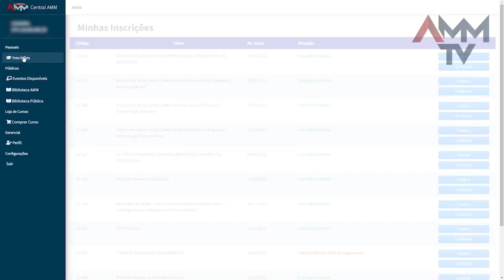Minuto AMM #1243 - Lançada a nova Central AMM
O Minuto AMM desta segunda-feira (30/10) destaca a Central AMM totalmente reestruturada e moderna para facilitar ainda mais o acesso dos usuários da plataforma, que é utilizada por participantes dos cursos da EGM e dos diversos eventos oferecidos pela Associação Mineira de Municípios, em Belo Horizonte e em todo o estado.